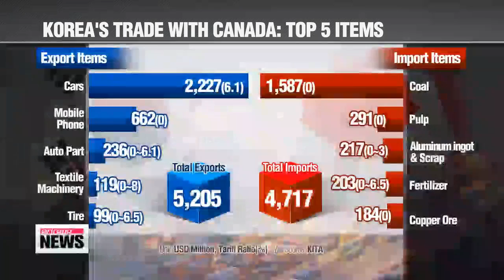Business Today with Dr. Kim Byoung-joo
Korea and Canada have concluded negotiations on a bilateral free trade agreement that, once implemented, is expected to significantly boost bilateral trade between the two countries.
 Yesterday's announcement puts an end to nearly a decade of on-again, off-again talks... and marks Ottawa's first free-trade foray into the Asia Pacific region.
 But what's in it for Korea?
 For a closer look at that question, we're joined live in the studio by Dr. Kim Byoung-joo, the head of KL&P Consulting and our regular commentator on this program.

 The Korea-Canada FTA -- what do you see in the balance sheet? A good deal for Korea? A fair deal for both countries?

 [ 1 : Korea's Trade with Canada]

 Agriculture is once again a concern in Korea.
 Has there been any progress in the way the Korea government is dealing with this perennial dilemma in the latest deal?

 Korea is one of global leaders in the FTA drive.
 With the agreement with Canada, Korea now covers 62 percent of the global economy with FTAs.
 What is the significance of this?

 [ 2: Korea's FTA Outreach]

 What can we expect to see in negotiations with China and Japan?